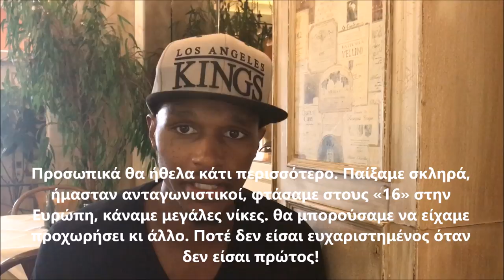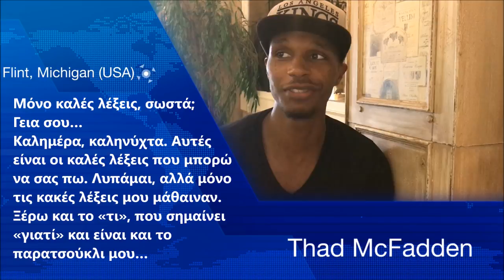Αναμνήσεις μίας χρονιάς...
Thad McFadden, Nenad Miljenovic και Zanis Peiners μιλούν για τον ΠΑΟΚ, την φετινή σεζόν και θυμούνται...